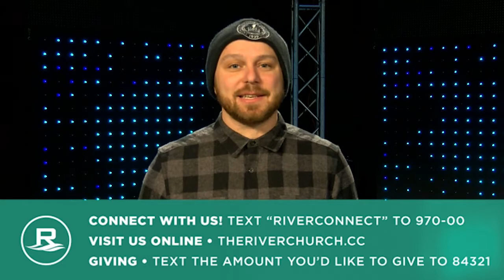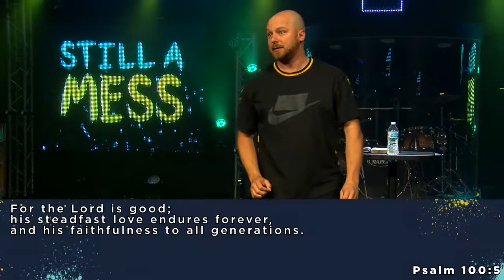Ministry Mindset | Caleb Combs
June 6th, 2021. Sermon from The River Church.